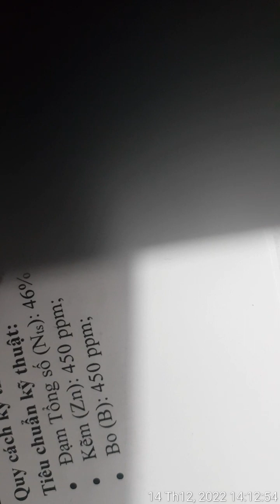24 tháng 12, 2022